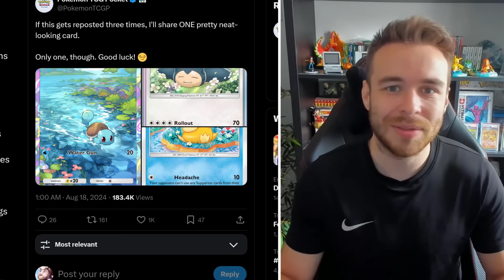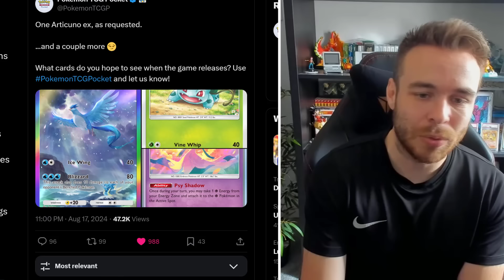POKEMON NEWS! NEW 'MAX OUT' EVENT REVEALED! NEW LEGENDS Z-A GAMEPLAY RUMORS & MORE!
A NEW Pokemon 'MAX OUT' event has been accidentally revealed! We also have new Pokemon Legends Z-A gameplay and stater rumors to take a look at too! Let's take a look at all of the latest Pokemon Legends Z-A news, leaks & rumors!